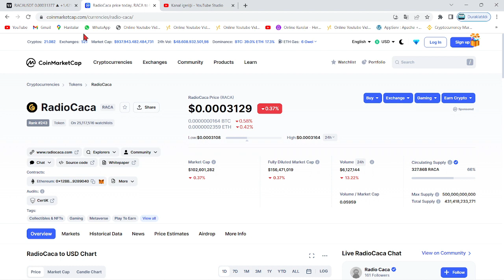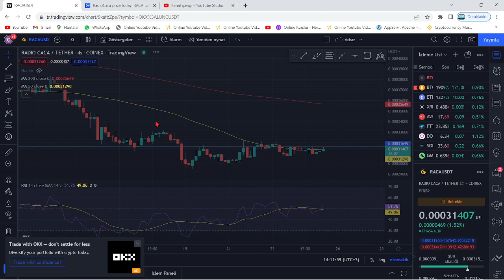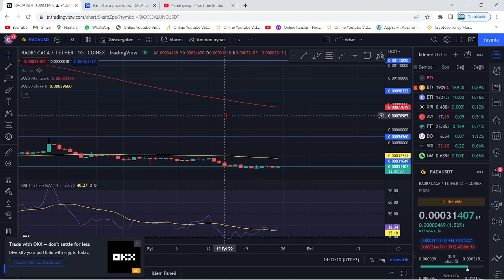RADİO CACA TÜRKLERİN ELİNDE!🚀RACA COİN'DE TÜRKİYE REKORU🔥DİRENCİ KIRABİLECEK Mİ?🚀YUKARI SERT DENEME🔥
Bu videomuzda kripto borsalarında oldukça popüler bir coin olan RACA coin'i (Radio Caca) inceledik. Raca coin'in destek ve direnç noktalarını belirterek kısa, orta ve uzun vade hedeflerinden söz ettik. Raca alım ve satım noktalarını belirleyerek, hangi noktadan almalıyız? Gibi sorulara yanıt olmaya çalıştık. Raca, uzun vadede yakaladığı popülerite ve beklenen hacimle Binance'ın da olumlu yaptırımlarıyla 2022'de çok büyük yükselişler yapabilir. Raca, yeniden yukarı sıçramak üzere MA50'ye doğru ilerliyor. Raca son yaşanan gelişmelerle birlikte 21 Nisan 2022 sabahı saat 8.00'da KuCoin borsasında listelendi. Bu videoda yatırım tavsiyesi verilmemiştir.